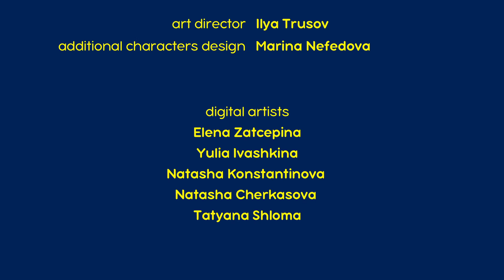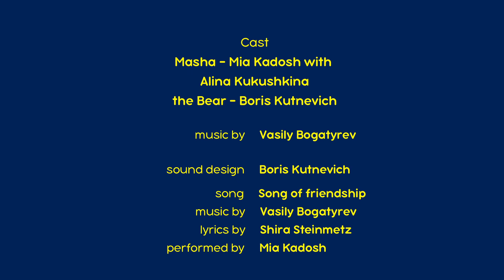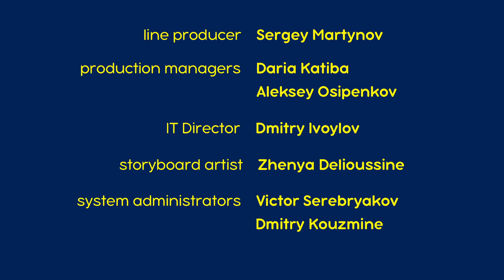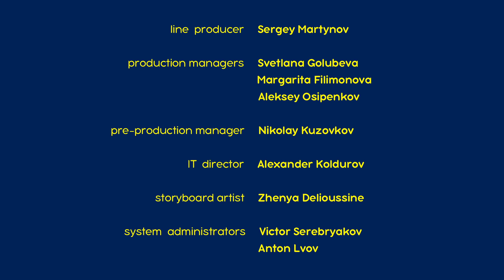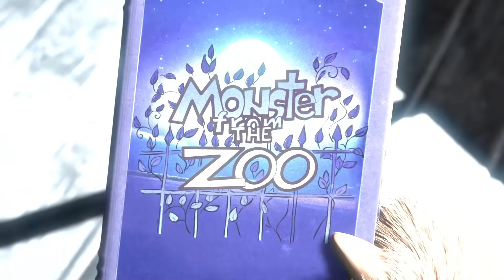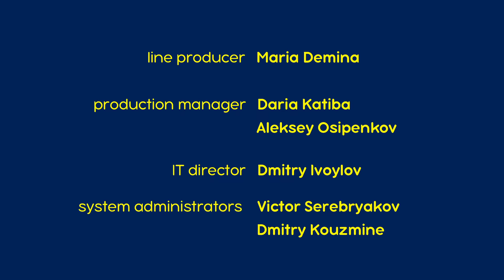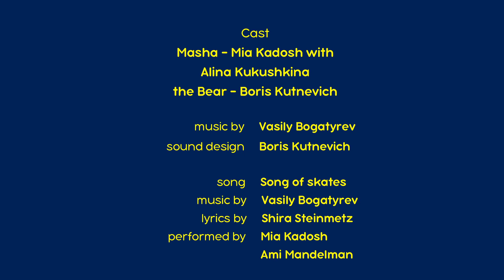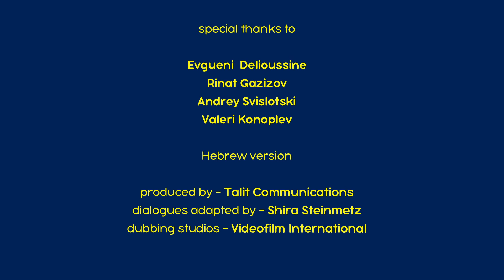מאשה והדוב 💥פרק חדש ☎️📞 דבר איתי בבקשה! ☎️ אסופת סרטים צויירים 📺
00:00 📞 דבר איתי בבקשה! ☎️ 👱‍♀️🐻 (פרק 9)
6:17 🌺 הדוב בעונת האביב 🌺🐻(פרק 7)
12:28 לרכוב על פוני 👀(פרק 28)
18:42 🎹 להיט חדש 👱‍♀️🐻 (פרק 29)
24:56 זה המשחק שלך 🎲🎱 (פרק 72)
31:37 חג היבול 🍊 (פרק 50)
38:10 הוקוס פוקוס! 🧙‍♀️ (פרק 25)
44:26 🔨 שיפוצים (פרק 26)
50:41 ⛸️ חוגגים על הקרח 💫 (פרק 10)
57:00 🎒 - מאשה והדוב (פרק 11)

להירשם!